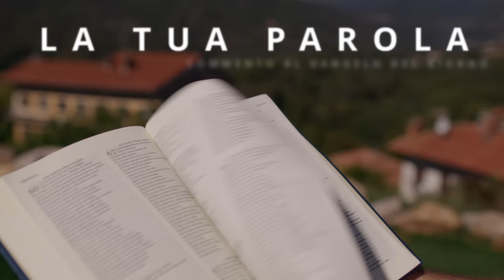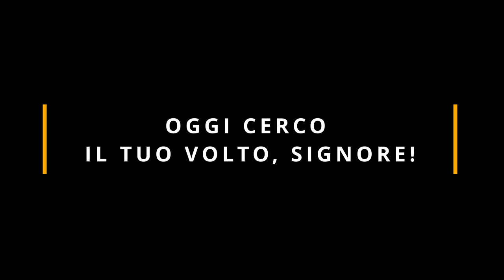Commento al Vangelo del giorno - Mt 5,1-12 - Oggi cerco il tuo volto, Signore!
Mercoledì 1 novembre 2023 - Mt 5,1-12 - Oggi cerco il tuo volto, Signore!